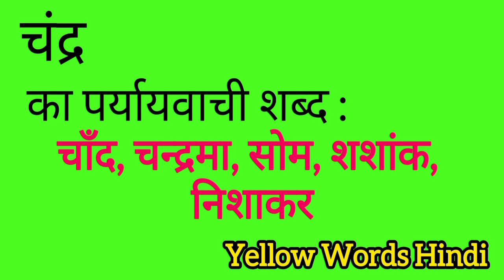चंद्र का पर्यायवाची शब्द | Chandra ka paryayvachi shabdh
Chandra ka paryayvachi shabdh
Chandra ki samanarthi shabdh
Chandra ki spelling
Chandra ki english